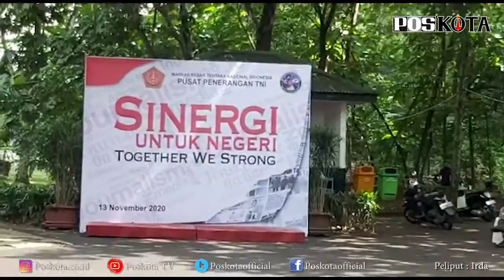SILATURAHMI PUSPEN TNI DENGAN PIMPINAN MEDIA DIMERIAHKAN LOMBA LEMPAR PISAU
Pusat Penerangan (Puspen) TNI menggelar acara  silaturahmi dengan para pemimpin redaksi serta stakeholder informasi publik, Jumat (13/11/2020).  Acara diselenggarakan  di Taman Satma Denma Mabes TNI Cilangkap, Jakarta Timur.

Dalam sambutannya, Kapuspen TNI Mayjen Achmad Riad mengatakan media adalah mitra strategis.

Acara yang dikemas mengangkat tema Sinergi Untuk Negeri, berlangsung santai dan penuh keakraban, namun tetap menegakkan protokol kesehatan. Insan media diajak berolahraga bersama di tengah rimbunnya kawasan Cilangkap.

Acara semakin seru dengan permainan ketangkasan  lempar pisau, lempar kapak dan lempar anak panah. Peserta yang berhasil mengumpulkan nilai tinggi mendapat hadiah menarik.

Mayjen Achmad Riad berharap silaturahmi antara TNI dengan media dapat berlangsung rutin. Sehingga bisa membangun komunikasi yang baik dan bersama-sama membangun negeri. (ird)